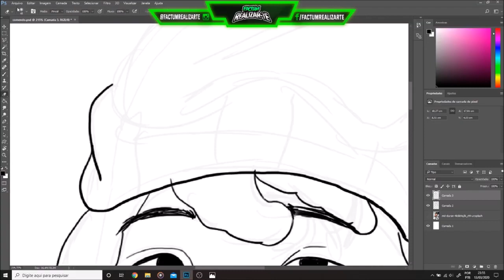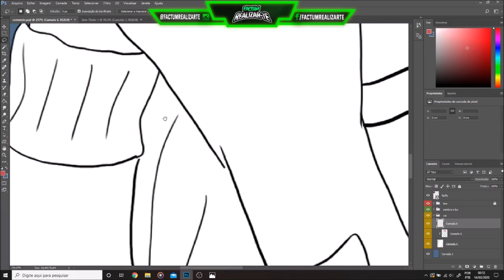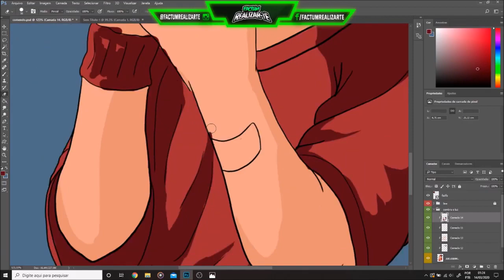Timelapse Anfêmero Criança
desenhando no photoshop
speeed art
timelapse
processo pintura digital acelerado